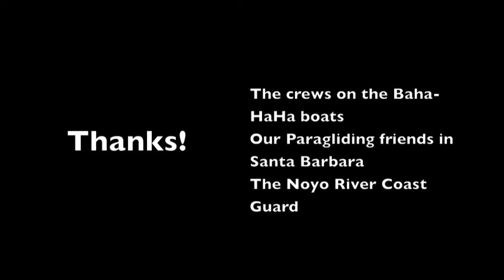Baja-Haha 2012 - S/V Inspirare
The 2012 Baja Haha, Crusin' to the Cape rally.
This year is named "Don't stop believing"

Inspirare's crew consists of:
Captain: Arvid Elias
1st Officer: Annika Elias
Morale officer: Pluto